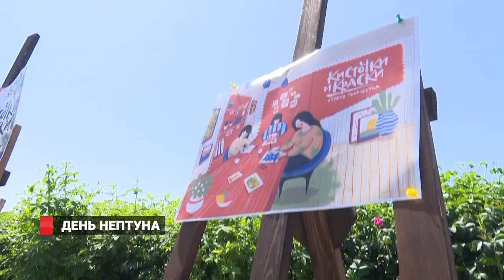Владыка морей и океанов сошел на сушу. День Нептуна во Владивостоке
День Нептуна  -  как отдельный полноформатный перфоманс - впервые прошел  в Приморской столице. Вместе с приморцами волшебный праздник отмечали  сказочные герои – очаровательные русалки, сирены с бриллиантовыми голосами, и,  конечно же, сам Нептун. Владыка морского мира со свитой прошелся по набережной и поздравил владивостокцев с праздником, пожелав им море счастья и любви.